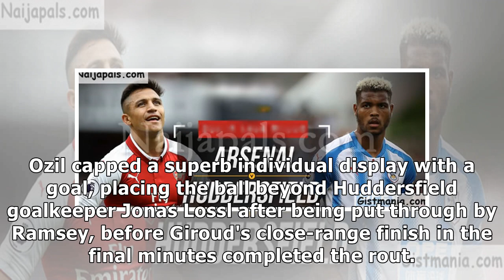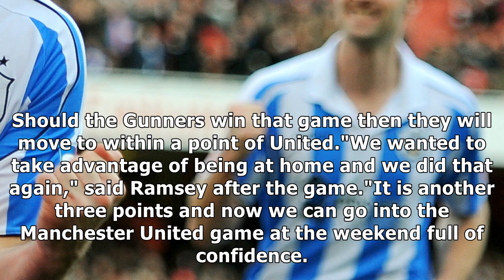Arsenal 5-0 huddersfield town